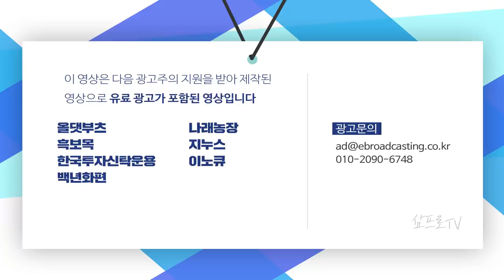새해 첫 시장, 코스피 대폭발.. 순환매 속 자동차 관련주 급등했다 f.한국투자증권 박제영 차장